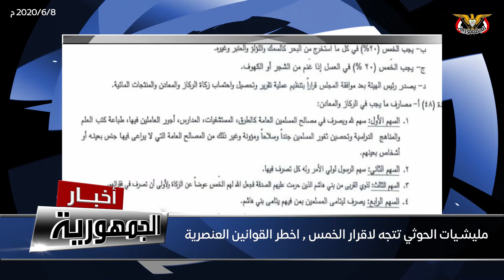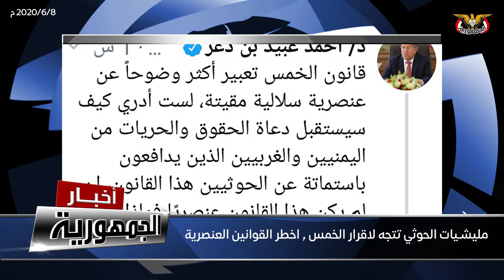مليشيات الحوثي تتجه لاقرار الخمس، اخطر القوانين العنصرية